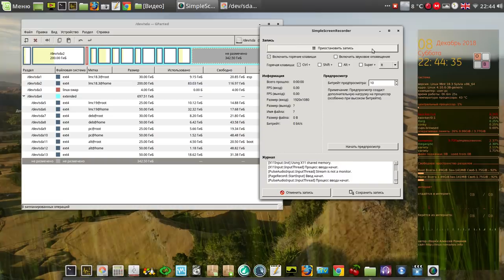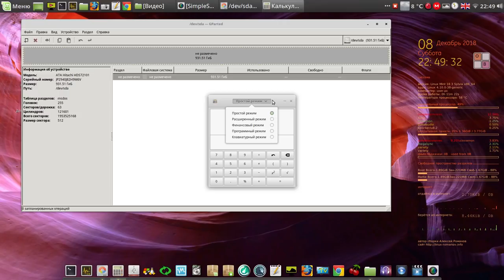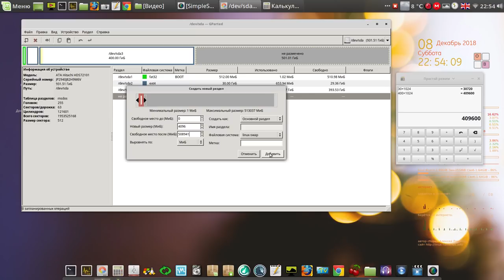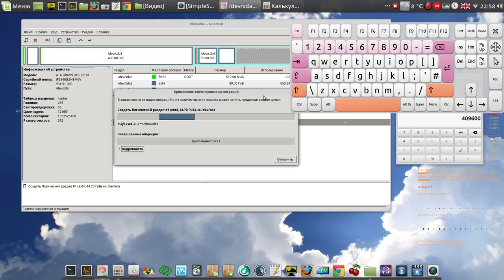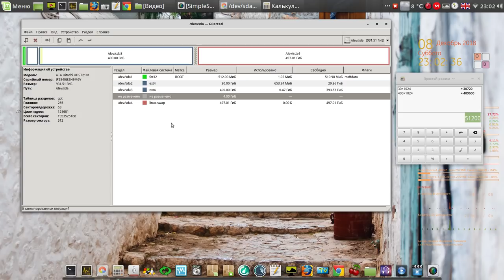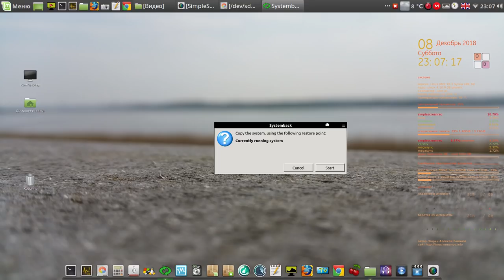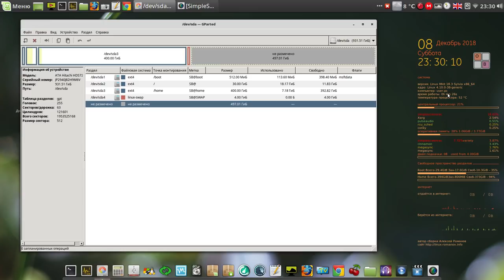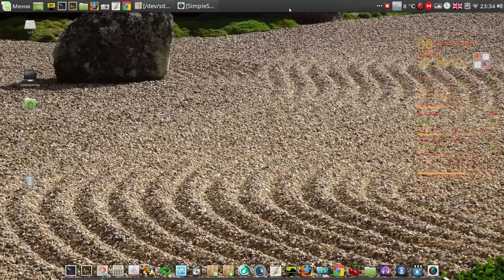О таблицах разделов MSDOS и GPT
Мой сайт О таблицах разделов MSDOS и GPT